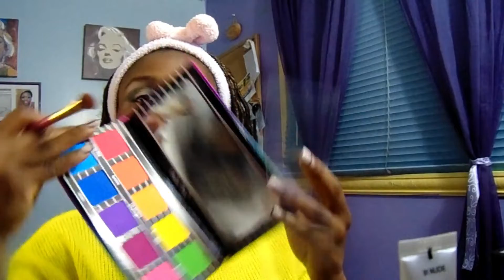Test-Makeup temps des fêtes 2019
--                                 RÉFÉRENCES                                     --
-Dollarama sur le boulevard St-mitchel : mini decorations 1,25$ (dans la section artisanale,couture et etc..)
-Palette Violet Voss BRIGHT VIBE
-Palette Ud Full Spretum
-BECCA, Fond de teint perfecteur aqueux :
RCZARIsAGA7YMwxsYoJm1iAtwXYm4DcivN0jyaW5ete7xp1f9LXuKw5_mYL8a78zjUaAsnTEALw_wcB&gclsrc=aw.ds
-FENTY BEAUTY BY RIHANNA Mini poudre fixatrice Retouche instantanée Pro Filt’r
-KAT VON D Fond de teint poudre Lock-It
-SEPHORA COLLECTION Palette contour du visage
-Mascara PUPA
-Milani ,Stellar Lights Highlighter Palette
-ARTIST COUTURE Poudre éclat diamant